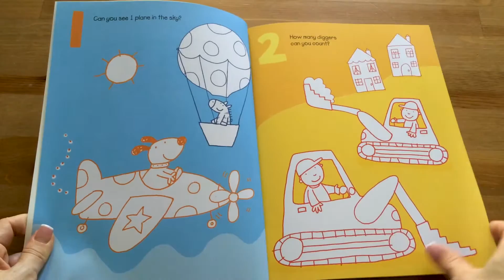123 First Colouring Book - Usborne